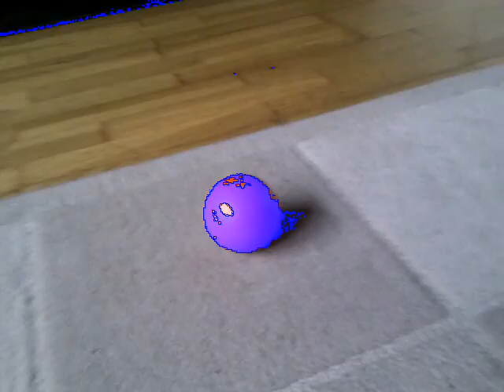Color histogram tracking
Intermediate result. We label the pixels based on the color (hue and saturation) histogram of the ball.